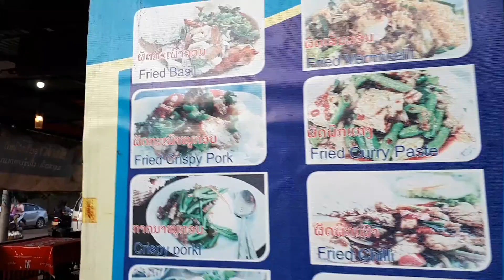ตลาดแคมทาง บ้านวัดหลวง เมืองปากเช.